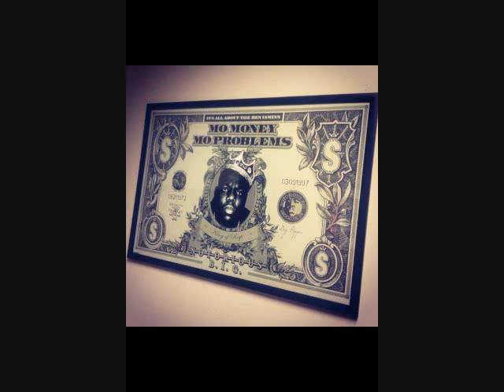Hip-Hop Definitely Missing Biggie (Original Instrumental) - Tribalmun feat. B.I.G.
Hip-Hop Definitely Missing Biggie - Tribalmun feat. The Notorious B.I.G. & 112.

All B.I.G. vocal snippets sampled and edited with much love & respect from Biggie's "Life After Death" [Disc 1/Track 13] B.I.G. Interview track, courtesy of Bad Boy Records; Produced by Sean "Diddy" Combs.
Yo Didd, I made this track for my favorite emcee of all time and I dedicate it to him wit mad love & respect- Since you were his best friend I give it to you to give to him yo :) Did another one mad years back for him too if you want to check it out on here, "Never Forgotten". Both done with much love & respect. I know I don't got written permission to sample BIG but God knows unless I was to win the lottery I could never afford that! lol Anyway don't sue me cuz I'm poor yo- You could give me a job though! lol Word :)

Also feat. intro/short song edited snippet of The Notorious B.I.G. & 112's "Miss U" track, also sampled from The Notorious B.I.G.'s "Life After Death" album.

Tribalmun Recordings.
Produced & composed by Joel A./Tribalmun, Servant Of The Most High.

Yo, What Happened To Hip-Hop? (Hip-Hop Definitely Missing Biggie) - Tribalmun Feat. The Notorious B.I.G. & 112.